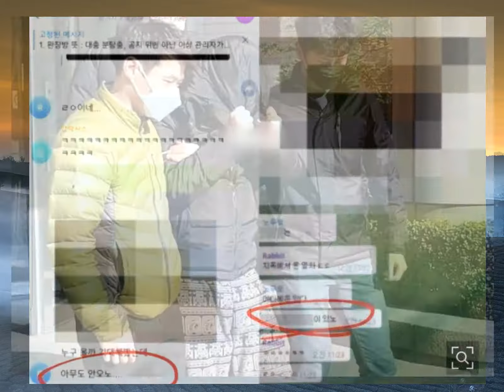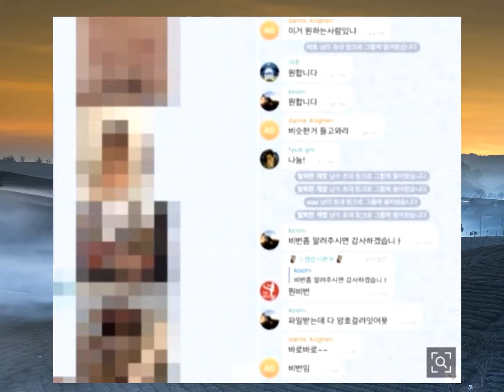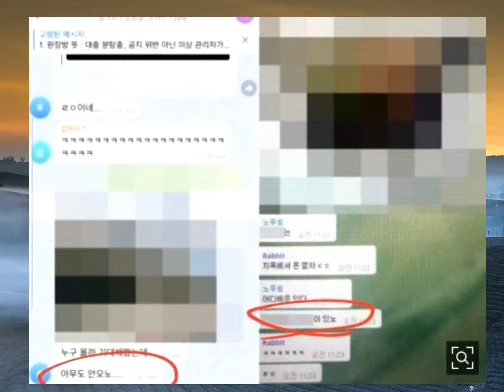Cảnh sát Hàn phối hợp với FBI điều tra 'Phòng chat thứ N': Tội ác ghê rợn đến mức nào?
Siêu sale Sen Đỏ dành cho bạn Đăng kí kênh xem tin tức mới nhất Do một số hạn chế nhất định, cảnh sát Hàn công bố sẽ hợp tác với đội quân tinh nhuệ FBI để điều tra về Phòng chat thứ N.Trong thời gian gần đây, tin tức về Phòng chat thứ N trên Telegram cùng với việc lạm dụng tình dục phụ nữ và trẻ vị thành niên đã gây nhức nhối dư luận châu Á
Trước đó, nhiều ngôi sao nổi tiếng đã lên tiếng ủng hộ việc công khai danh tính tên cầm đầu bao gồm Jung Ryeo Won, Chanyeol – Baekhyun (EXO), Hyeri, Ravi (VIXX), Junho (2PM), Jo Kwon (2AM)
Vừa công khai tên tuổi, một số người nhận thấy hắn ta đang theo dõi tài khoản Instagram của Jisoo (Blackpink), Lee Da Hee, Kang Sora, Gain, Yeonwoo…Trước tình huống trên, các nữ ngôi sao đã lên tiếng chỉ trích và chặn tài khoản kia.Sau khi bắt giữ Jo Joo Bin, một trong những quản trị viên chính của phòng chat, Sở cảnh sát trung tâm Seoul đã điều tra những người dùng tham gia vào nhóm để xem nội dung khiêu d.âm trẻ em
Cảnh sát bày tỏ rằng họ đang làm việc chăm chỉ để có thể buộc tội những người dùng trong phòng chat.Theo báo cáo từ truyền thông Hàn Quốc vào tối ngày 24/03 vừa qua, phía cảnh sát Hàn Quốc công bố điều tra hợp tác với FBI (Cục Điều tra Liên bang – cơ quan trực thuộc Bộ Tư pháp Hoa Kỳ, có nhiệm vụ điều tra tội phạm ở cấp độ liên bang và tình báo nội địa) về các vụ án xung quanh vụ án Phòng chat thứ N
Đại diện cảnh sát chia sẻ: “Chúng tôi nhận thức rõ về ý kiến cộng đồng, tất cả những người dùng trong phòng chat không chỉ đơn giản là người ngoài cuộc mà còn là thủ phạm của các vụ tấn công tình dục
Chúng tôi sẽ điều tra để họ có thể bị pháp luật trừng phạt thích đáng”.Theo cảnh sát, những người dùng đã xúi giục hành vi phạm tội bằng các bình luận như: “Gửi cho bọn anh thứ gì đó ngon nghẻ đi” và “Cho bọn anh xem gì đó hay ho” sẽ được điều tra trước hết
Tiếp đến là một cuộc điều tra về tất cả những kẻ chỉ đơn giản là xem video.Mặc dù cảnh sát đã tập hợp một đội đặc nhiệm gồm 6 đặc vụ cho vụ án, nhưng họ đã phải đối mặt với những hạn chế do Telegram không phải là dịch vụ tin nhắn của Hàn Quốc
Bất chấp các nỗ lực yêu cầu xóa những tài liệu bất hợp pháp trên Telegram, cảnh sát Hàn Quốc không nhận được phản hồi nào
Vì lý do đó, cảnh sát Hàn Quốc sẽ tổ chức một cuộc điều tra hợp tác với FBI để tìm trụ sở của Telegram, và tiến hành các cuộc điều tra cần thiết.Đại diện cảnh sát Hàn Quốc: “Chúng tôi hợp tác với FBI và HSI để xem xét trụ sở của Telegram
Ngay khi tìm thấy trụ sở, chúng tôi sẽ sử dụng các phương pháp ngoại giao để yêu cầu sự hợp tác của họ”
Trước những tin tức gần đây, một kiến nghị quốc gia đã được huy động để yêu cầu tất cả những người liên quan đến phòng thứ N phải bị lộ danh tính và trừng phạt
Cho đến nay, bản kiến nghị đã đạt được hơn 1,5 triệu chữ ký.Theo dõi SAOstar để cập nhật thêm thông tin mới!.